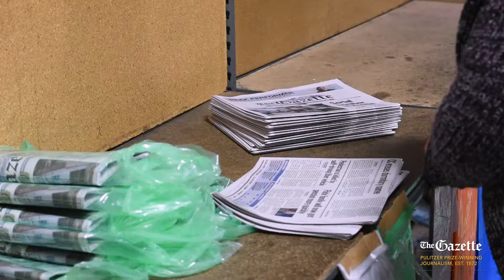Find YOUR story at The Gazette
2018 Recruitment video for the Colorado Springs Gazette